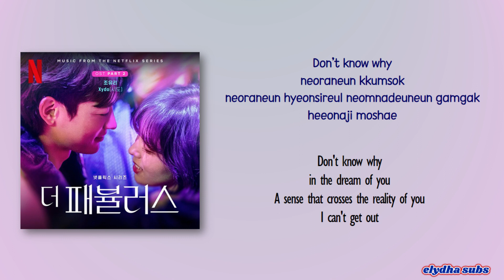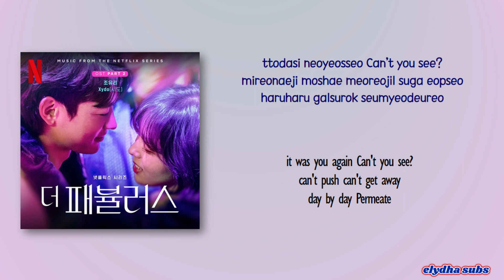Jo Yuri (조유리) - Run (Female Ver.) [The Fabulous OST Part.2] [Rom|Eng Lyric]